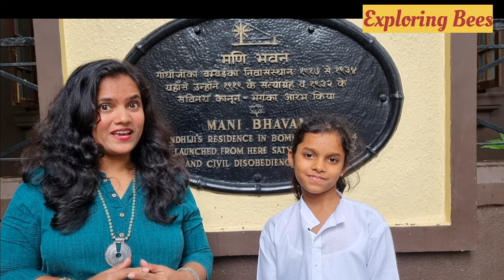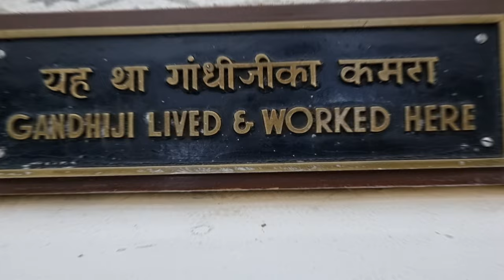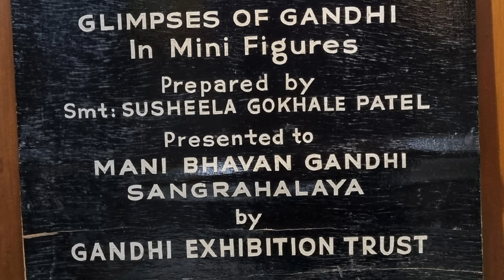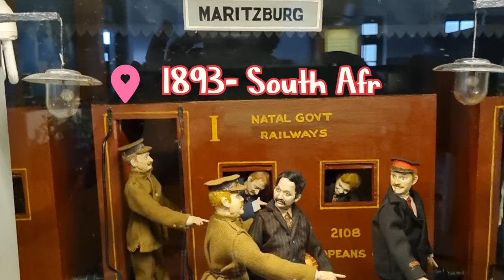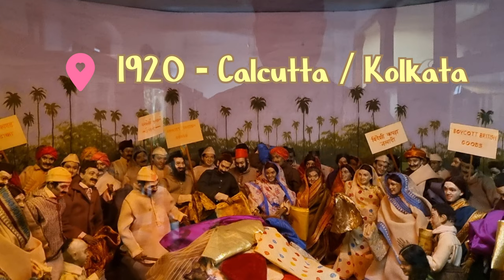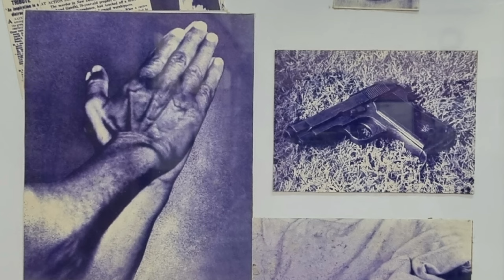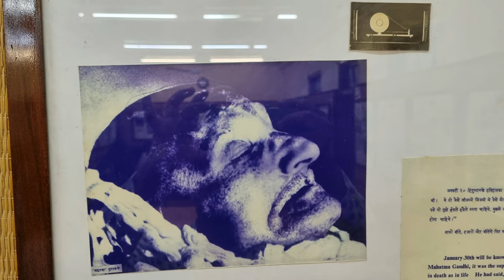Exploring Mani Bhavan, Mumbai, Maharashtra | Mahatma Gandhiji's Residence in Mumbai.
Address :19 Laburnum Road, Gamdevi,
Museum Entry Fees : Rs. 20/- per person | Rs. 10/- for students
Working Hours 9.30 a.m. to 6.00 p.m. on all daysWorking Hours - Library The Library is open on all weekdays,
It is closed on 2nd & 4th Saturdays and public holidays.
MANI BHAVAN is a museum and historical building dedicated to Gandhi, situated at Laburnum Road in the Gamdevi precinct of Mumbai. Mani Bhavan was the focal point of Gandhi's political activities in Mumbai between 1917 and 1934.